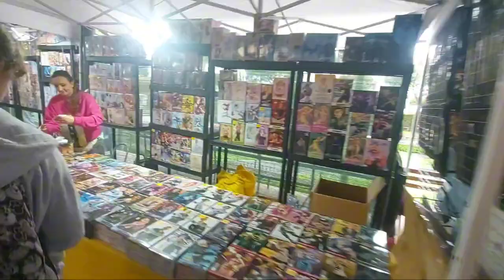VLOG AL MERCATINO GIAPPONESE